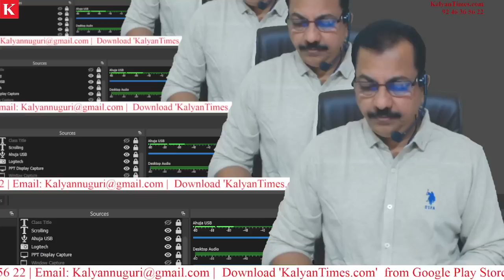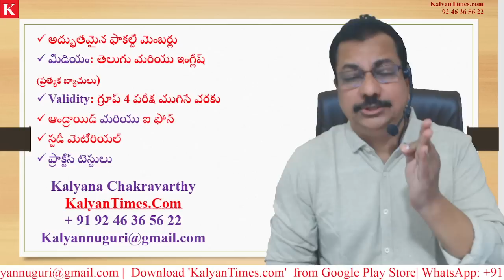గ్రూప్ 4 (TSPSC) 100 శాతం సిలబస్ తో Rs 999/-(మాత్రమే). KalyanTimes.Com యాప్ ను download చేసుకోండి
* 100 percent syllabus coverage.
* Video Classes.